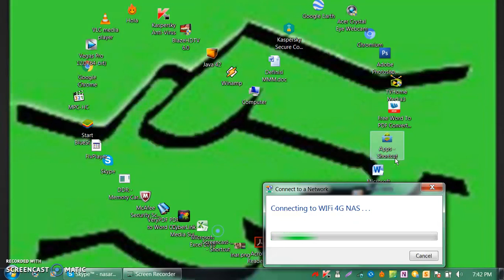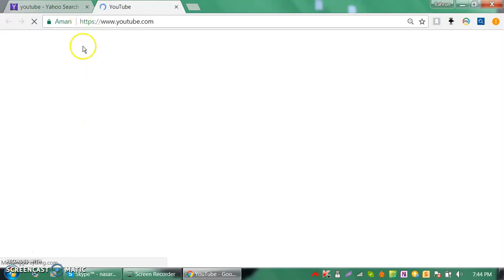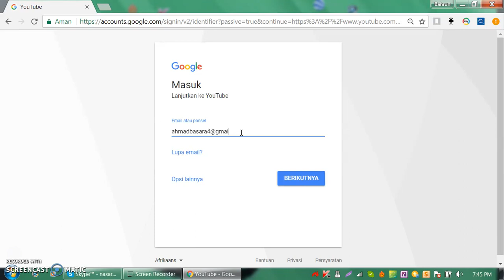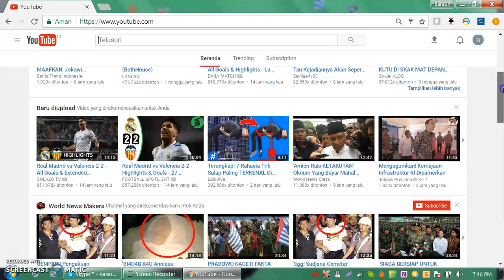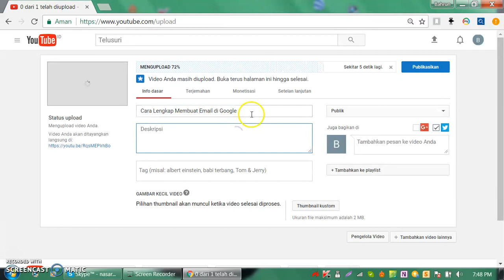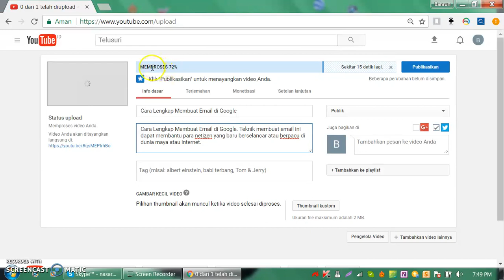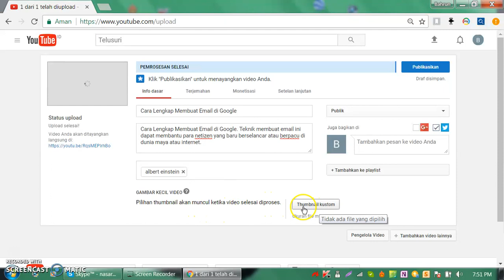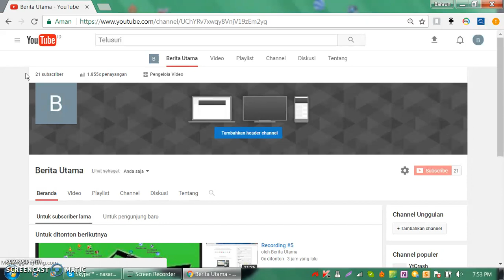Teknik Meng upload atau Memasukkan Video di Youtube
Video ini adalah video yang menampilkan cara menupload atau cara memasukkan video dari HP atau dari PC atau Laptop yang akan ditampilkan dalam Channel Youtube Kita. Bagi mereka yang telah lama berselancar di Youtube, tentu hal ini tidak sulit, namun bagi pemula, memerlukan bimbingan atau arahan agar bisa meupload. Untuk itu, dalam kesempatan ini kami memberikan pengetahuan untuk dapat mengupload di youtube, mudah-mudahan bermanfaat